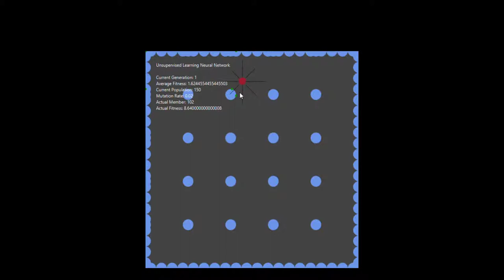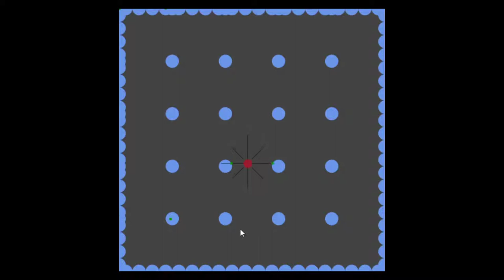Neural Network Collision Avoidance